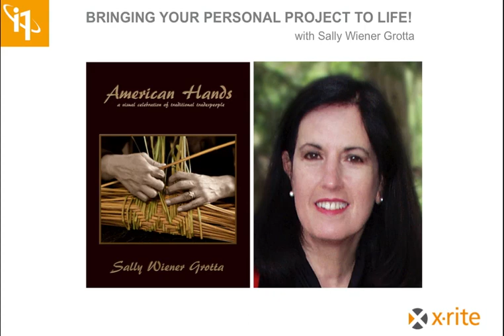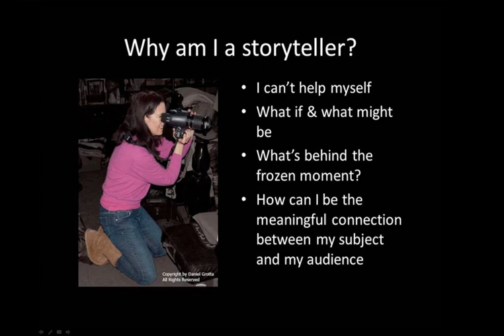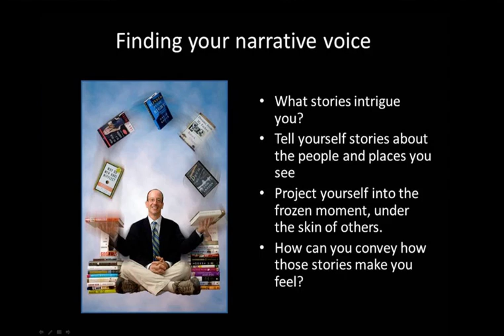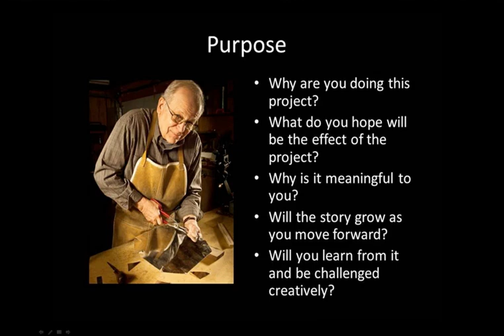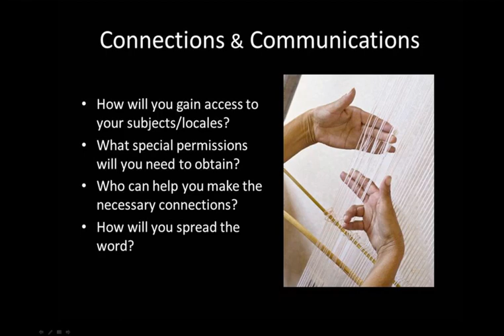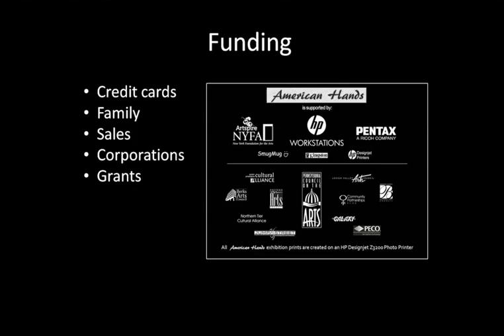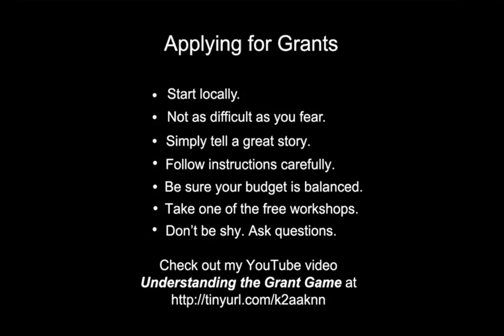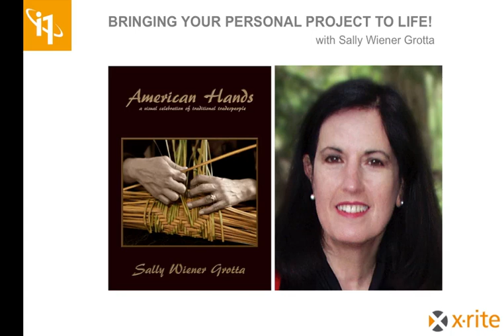Bringing Your Personal Project to Life with Special Guest Sally Wiener Grotta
Many of us have a great idea or a passion for a particular project. Visit American Hands at AmHands.com to see more of her vision as it has come to life.

Here's some of what she will cover:

    How to develop an idea into a viable (fundable) project
    Creating your game plan for success
    Working out your logistics & budget
    Finding your audiences & exhibit venues
    Funding your project
    Applying for grants

If you have the passion for a personal project that you want to share, join us to see what tips Sally can share with you about her experiences in making her personal project a reality.